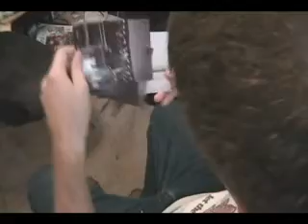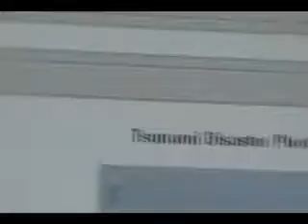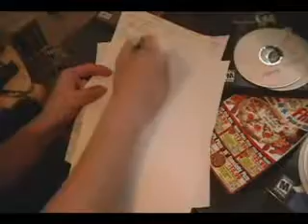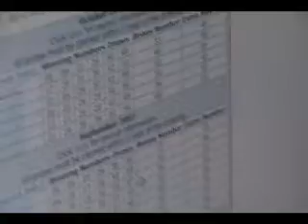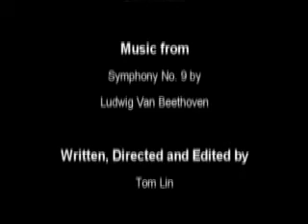XY95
They found a formula to change the future, but will they be ready for the consequences that comes with it?